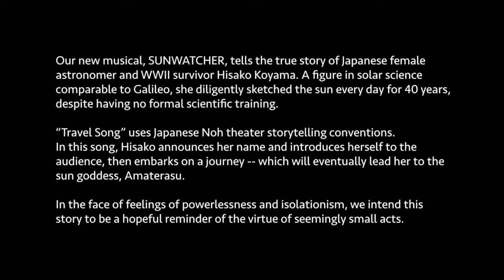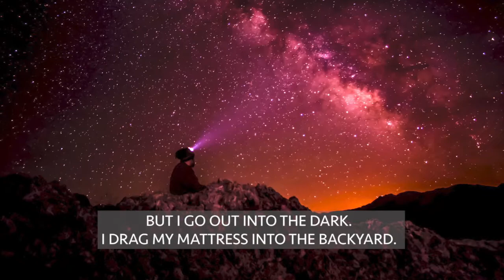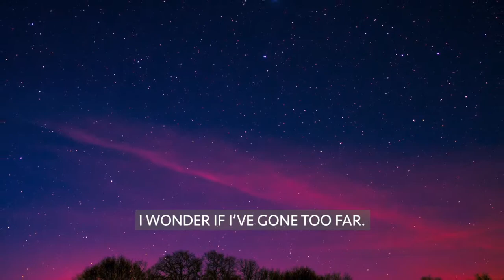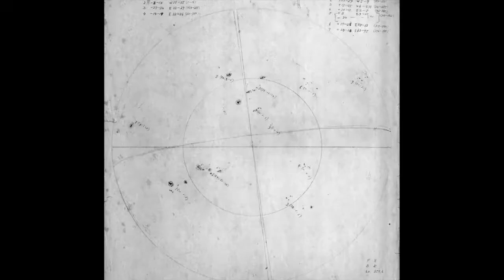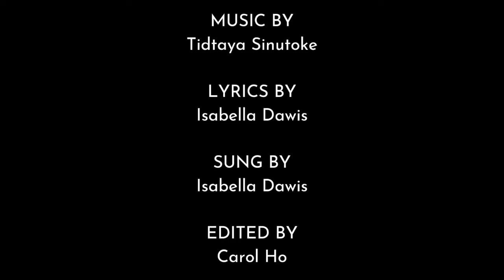"Travel Song" by Isabella Dawis & Tidtaya Sinutoke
Week 3 of Songs for Today features the winners of our most recent Weston-Ghostlight New Musical Award, Isabella Dawis & Tidtaya Sinutoke (HALF THE SKY). TRAVEL SONG is from their newest musical, SUNWATCHER, which tells the real-life story of Japanese female astronomer and WWII survivor Hisako Koyama, a self-taught solar observer who sketched the sun's image every day for 40 years. It adapts the meditative conventions of Noh drama to elevate this “hidden figure” whom scientists today rank among the likes of Galileo.

This boundary crossing musical is performed by an all-Asian female ensemble of five vocalists, five musicians and a large virtual choir of Asian women from around the world. It combines Western music with Asian harmonies and scales, and is infused with the real sounds of solar vibrations. Definitely keep an eye out for this show!

Lyrics by Isabella Dawis
Sung by Isabella Dawis
Edited by Carol Ho

Songs for Today invites Weston’s family of musical theatre writers to talk to us in song about the stories they want to tell today. Composers who have previously been with us in Weston will create and record original music that captures this unprecedented moment when we are all invited to care and connect in new, unique ways.